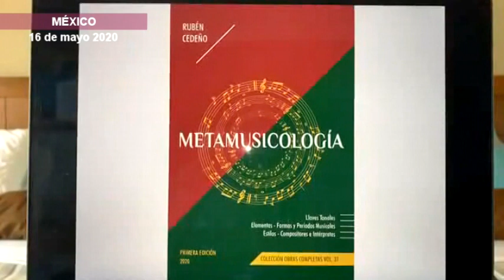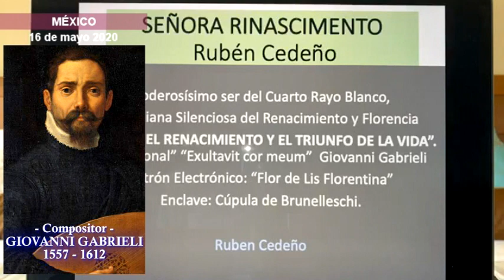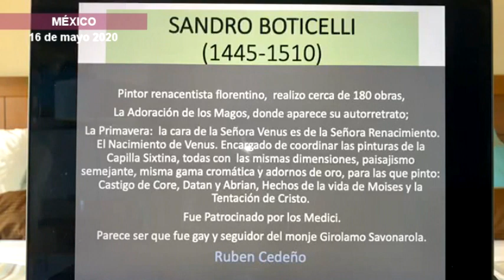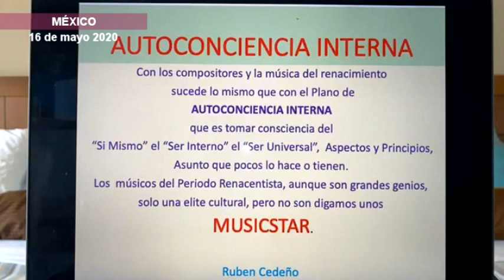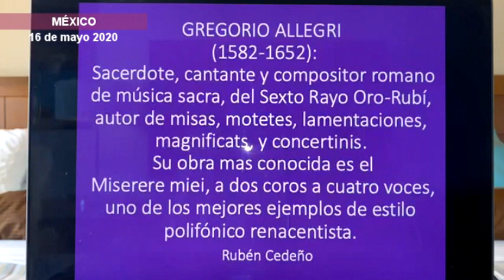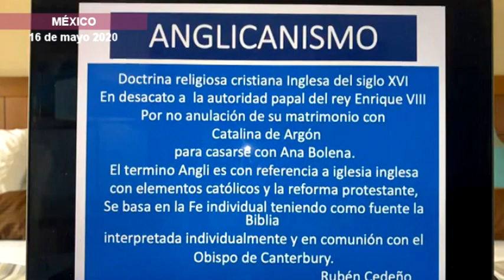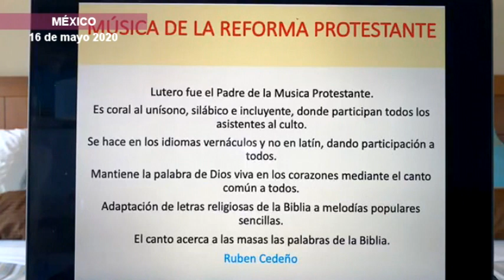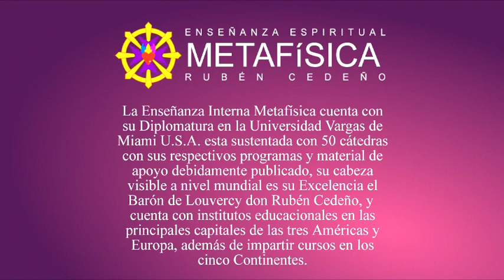RESUCITADORA MÚSICA RENACENTISTA - METAMUSICOLOGÍA, Rubén Cedeño